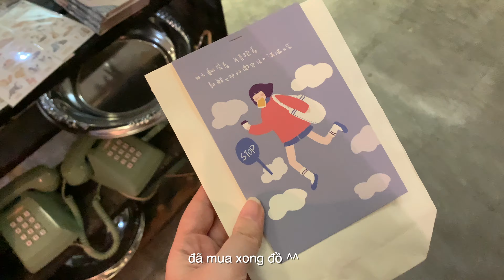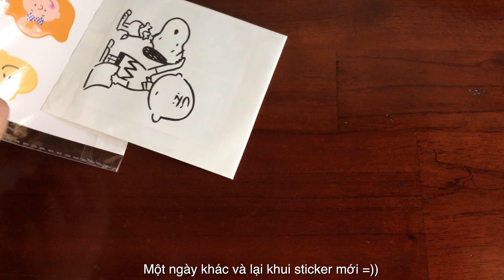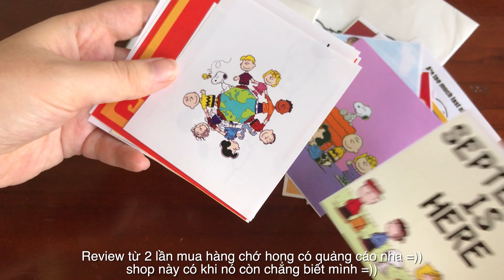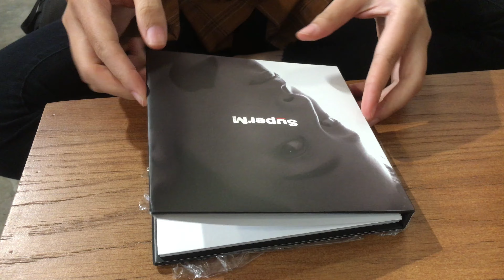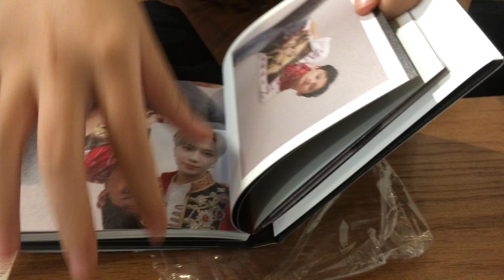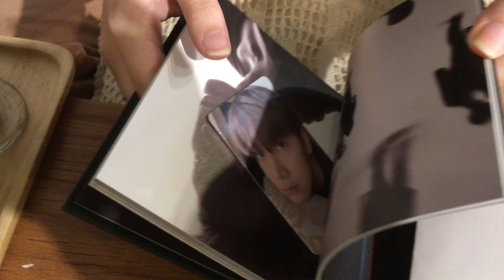november diary 🍐(stationery hauls, journal w me, SuperM album unboxing, coffee shops date 🌰)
Một vài thứ linh tinh mình mua trong tháng 11 🍧
Và mấy shop hay ho mình đi cùng bạn 👭